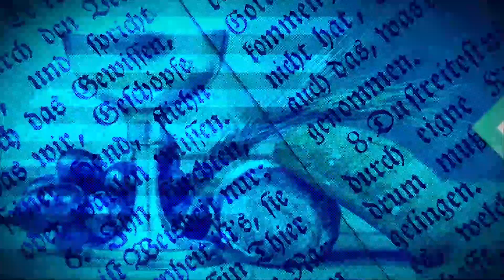ÉVANGILE DU JOUR DU 24 FÉVRIER 2023